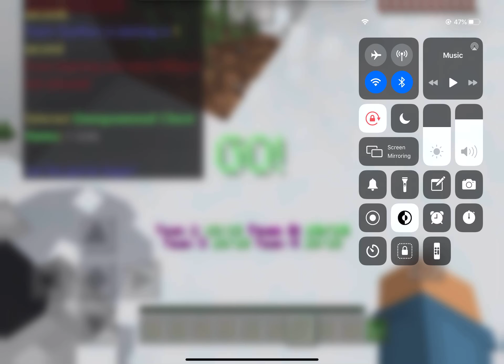A two guys who did kill all the team in Minecraft